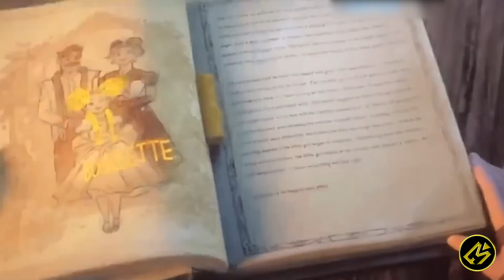PETUALANGAN SI OYEN,MENDAPATKAN KEMBALI KEHIDUPAN MEGAHNYA || Alur Cerita Film PUSS IN BOOTS (2022)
Hallo Cinephile!

Kali ini Movierastis mau ceritain film yang berjudul Puss in Boots: The Last Wish.

Puss in Boots yang berani menemukan bahwa hasratnya akan bahaya dan ketidakpedulian terhadap keselamatan telah memakan korban. Puss telah menghabiskan delapan dari sembilan nyawanya, meskipun ia kehilangan hitungan di sepanjang jalan. Mendapatkan kembali kehidupan itu akan mengirim Puss in Boots pada pencarian termegahnya.

Judul : Puss in Boots: The Last Wish
Tahun : 2022
Genre : Comedy
Buat beli cilok!